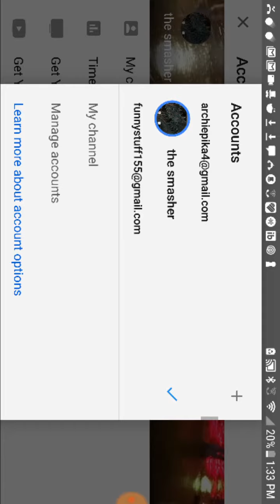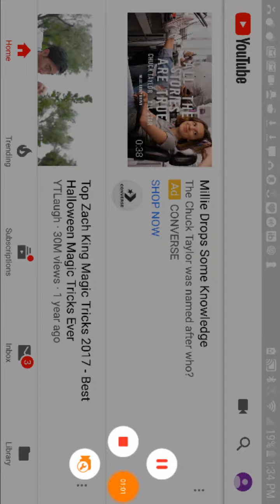This is my livestream channel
Here it is sorry for the sideways video